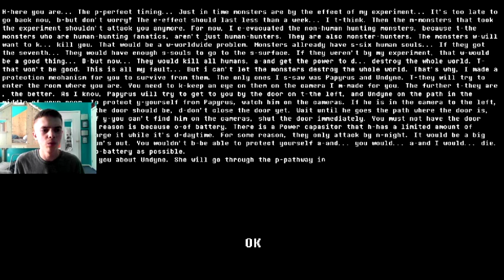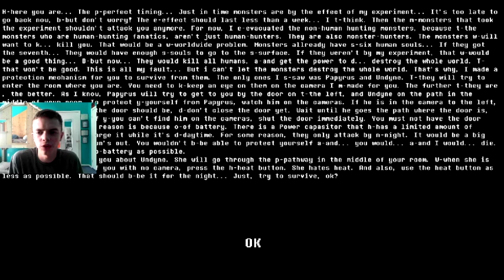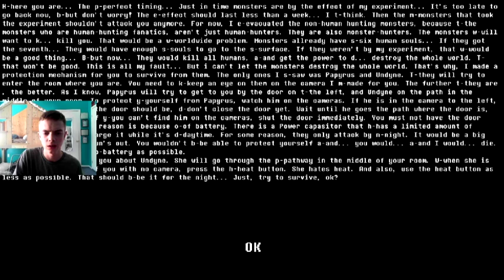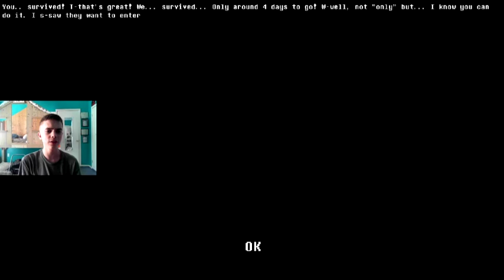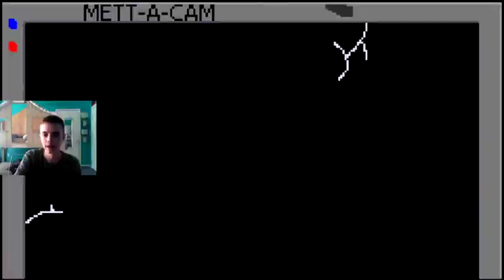FNAFTALE!!! Your Gonna Have a Murderous Time... | Five Nights In Undertale (13+)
Never Thought I'd See The Day Where This Happens...

X-Out My Faithful Ninjas. Or You'll Have a Bad Time.